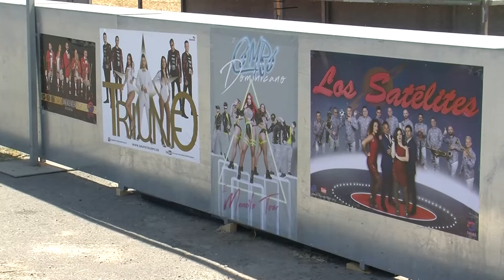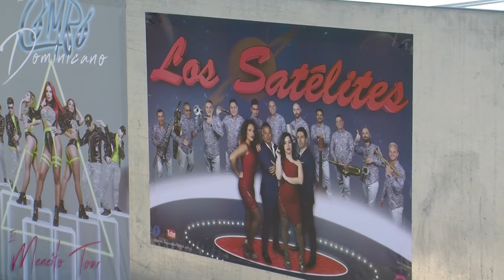22072019 12 FESTAS QUEIRUGA